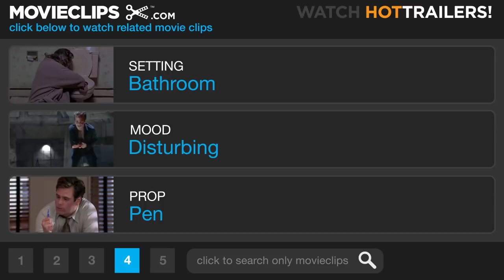Fear (5/10) Movie CLIP - Nicole 4 Eva (1996) HD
CLIP DESCRIPTION:
David (Mark Wahlberg) tattoos his chest with a blade and some ink.

FILM DESCRIPTION:
Mark Wahlberg stars in one of his first features as a hoodlum drug dealer from the wrong side of the trackswho falls in love with Nicole Walker, an upper-middle-class high school girl (Reese Witherspoon). In this psycho-drama (with the emphasis on psycho), Nicole happily loses her virginity to her first love, but, when she begins to doubt the relationship, his tenderness turns to violence, as he stalks and terrorizes her and her friends and family. The girl's father never trusted him in the first place, but his reservations about his daughter's first serious boyfriend are interpreted as Oedipal paranoia, until the boy and his drug-dealing, date-raping buddies besiege the overly fortified house in a twisted attempt to win back Nicole's love. The Seattle setting juxtaposes a grunge rock underworld with an over-privileged suburban household, and includes a very sexual ride on a roller-coaster. And yes, former underwear model Wahlberg appears shirtless several times.

CREDITS:
TM & © Universal (1996)
Cast: Mark Wahlberg
Director: James Foley
Producers: Brian Grazer, Ric Kidney, Karen Kehela, Karen Snow
Screenwriter: Christopher Crowe